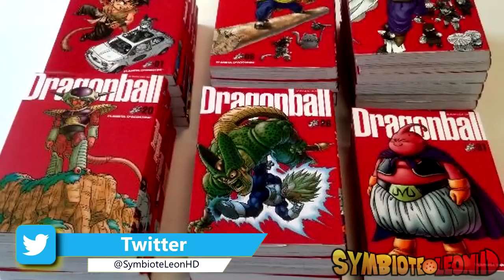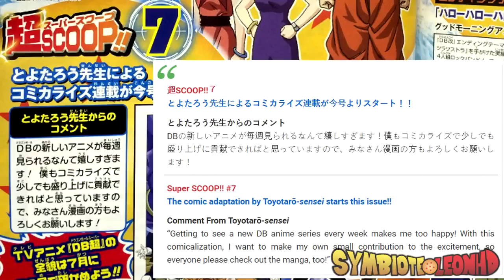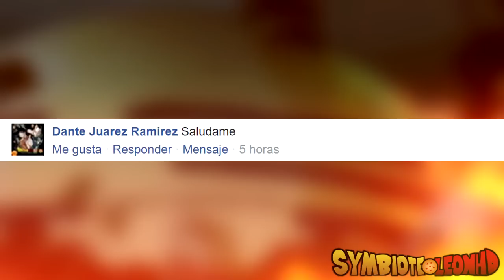Anime vs Manga ¿Cuál es canon? | Dragon Ball Super.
El manga y el anime de Dragon Ball Super tienen varias diferencias la pregunta es:

¿Cual de las dos adaptaciones es la verdadera continuación del canon original creado por Akira Toriyama?

Links para ver Dragon Ball Super.

¿Necesitas musica para tus videos?

Gamertag: SymbioteLeonHD

Skype: SymbioteLeon